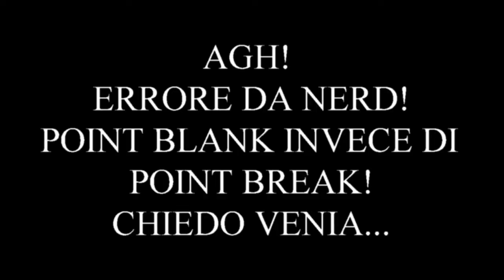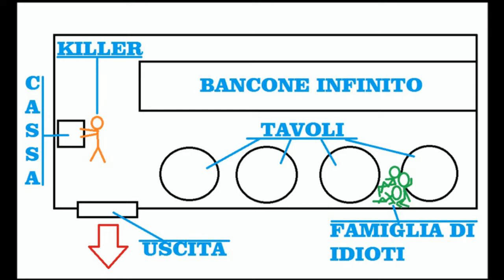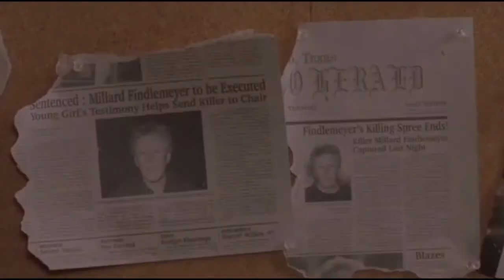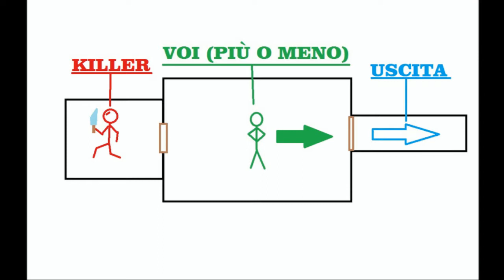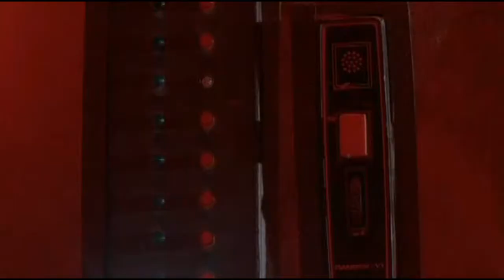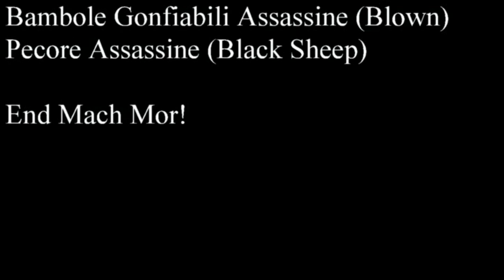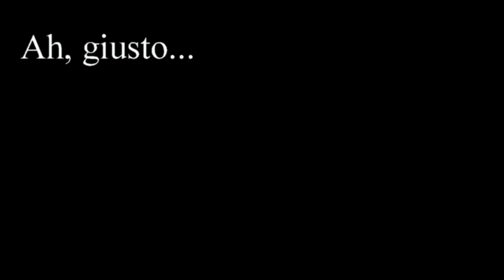Speciale Natale 2013 - The Gingerdead Man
Buon Natale e Felice Anno Nuovo, Stroncomaniaci!